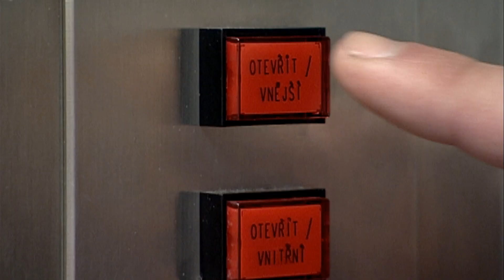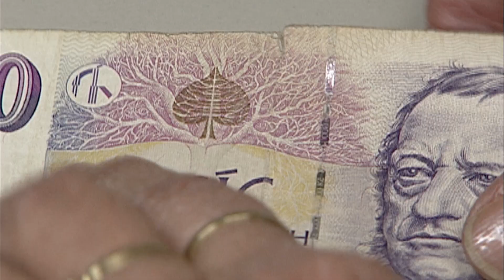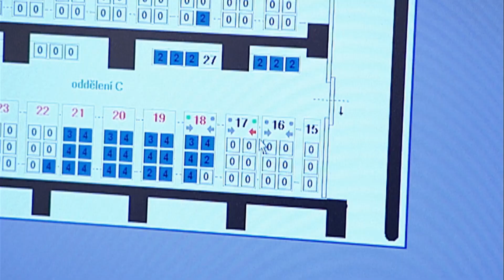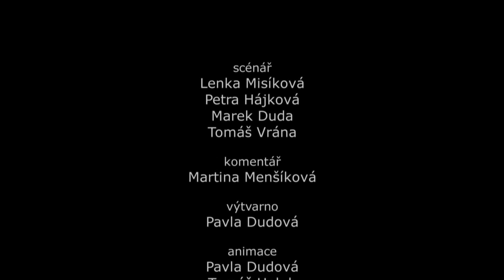Zpracování hotovosti v České národní bance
Film popisující proces zpracování hotovostního oběživa v České národní bance